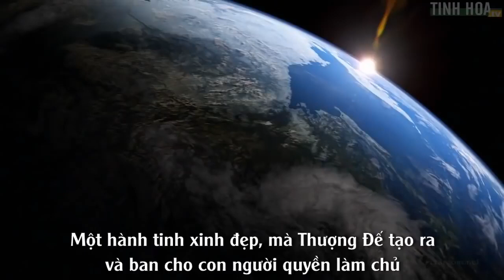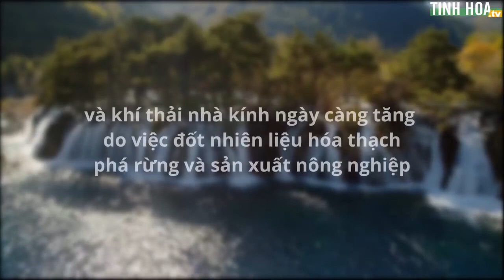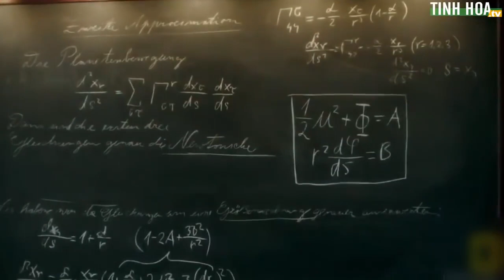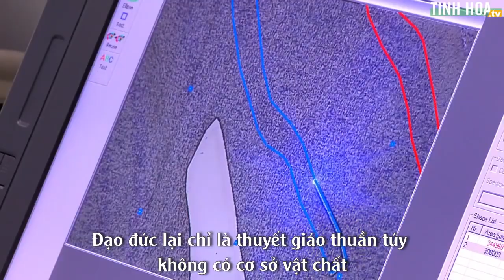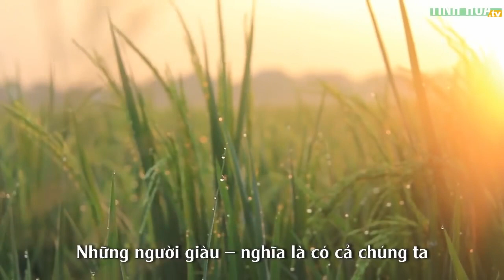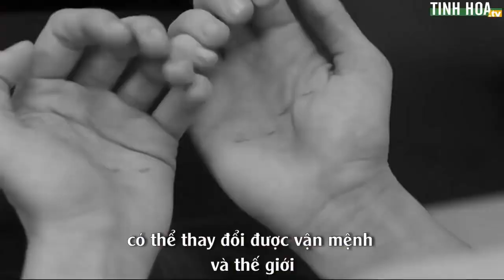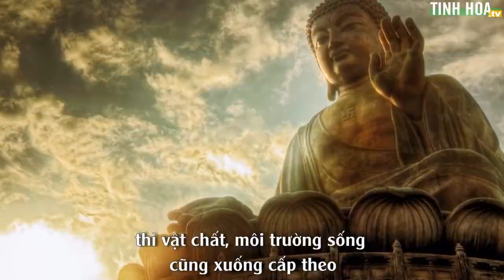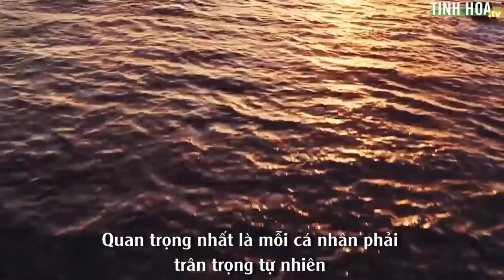VIRUS CORONA Lời Cảnh Tỉnh Cuối Cùng Cho Nhân Loại || Tiên Tri Vận Mệnh Trái Đất || Tâm Linh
VIRUS CORONA Lời Cảnh Tỉnh Cuối Cùng Cho Nhân Loại || Tiên Tri Vận Mệnh Trái Đất. Dân gian có câu: “Người không trị thì Trời trị”, “Thiện ác tất có báo ứng, chỉ là sớm hay muộn mà thôi.” Đối chiếu trong ghi chép lịch sử thì các rất nhiều thành cổ, nền văn minh phồn vinh đã bị tiêu hủy do đạo đức bại hoại.
Có thể tránh được thiên tai hay không, mấu chốt là ở nhân tâm. Nếu như mỗi người chúng ta đều có thể thực sự hành xử theo thiên đạo, duy trì đạo đức, nhân tâm hướng thiện, thì Trời cao tự nhiên sẽ cho thời tiết mát mẻ, mưa thuận gió hòa.
and.'•.¸.•´(¯'♥´¯)..SHARE ♥ để ủng hộ mình nhé các bạn ! 😍 🎁💋
☣ Dưới ống kính viễn vọng tối tân của khoa học thực chứng, con người đã có thể quan sát được các tinh tú cách xa Trái Đất hàng triệu năm ánh sáng. Tuy nhiên, chúng ta không bao giờ có thể thực sự biết hết những bí ẩn của vũ trụ.
Cũng vậy, khoa học thực chứng chưa thể khám phá hết được cơ thể con người - một trong những sáng tạo kỳ diệu của Tạo hóa. Và cho đến nay, đan xen giữa cuộc sống xô bồ đề cao vật chất của chúng ta, vẫn tiềm ẩn một đời sống tâm linh vô cùng mãnh liệt, cùng vô số những bí ẩn đang chờ đợi được đánh thức...